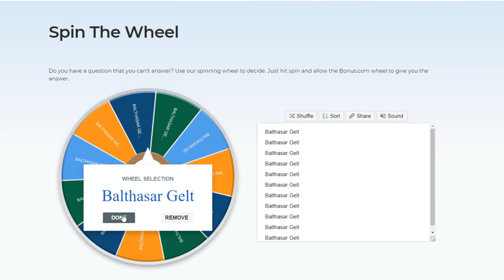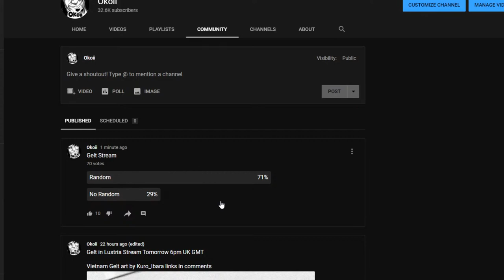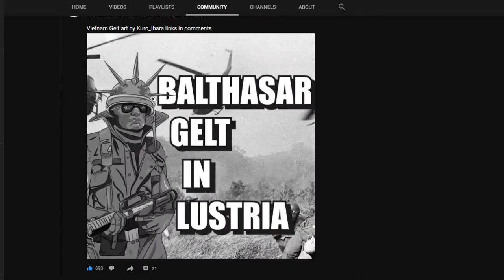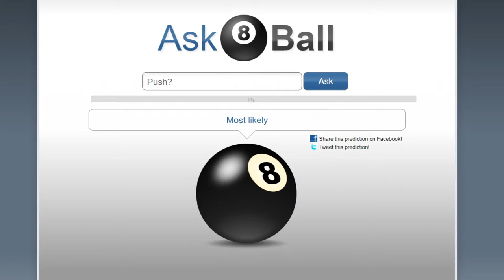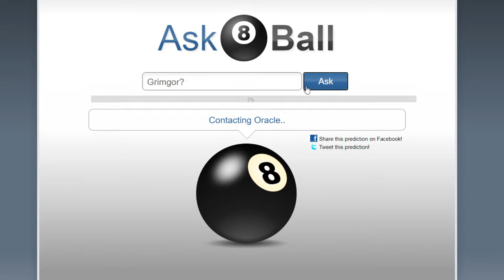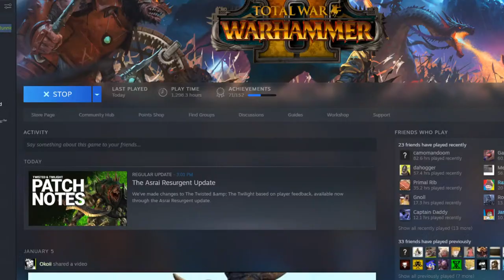🔴 Balthasar Gelt In Lustria LIVESTREAM Part 1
DIFFICULTY Legendary/Very Hard
UNIT SIZE: Large
IT'S GELT TIME BABY
It's the best place to reach me, or be part of community events etc you absolute chad.
GELT VIETNAM ARTWORK DONE BY KURO_IBARA